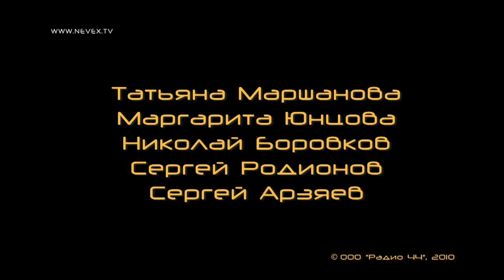Alina Orlova. Spi, Cudesa + интервью с певицей,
Интервью с Алиной Орловой и видео с концерта 9 сентября в клубе "Космонавт".